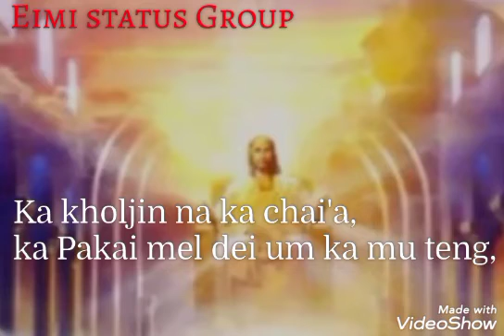Ka Kholjin na ka chai a kapakai Mel ka muteng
Please lungset tah in SUBCRIBE LIKE SHARE AND COMMENTS NEI HIN BOL PEH CHEH U VO A VEH JOU SEN  NA BOL TENG U LE I MINIT BEH HI JONG LE NEI NA VEH PEH CHEH U  VIN TIN TEM NA HE TAO NA KA HIN NEI E🙏🙏🙏🙏🙏🙏🙏🙏🙏🙏